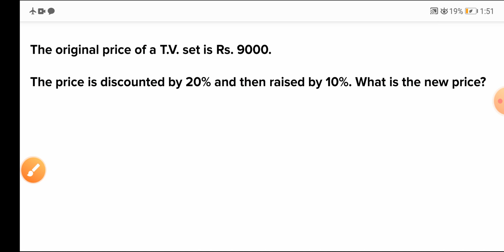The original price of a T.V. set is Rs. 9000. The price is discounted by 20% and then raised by 10%.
Practice daily